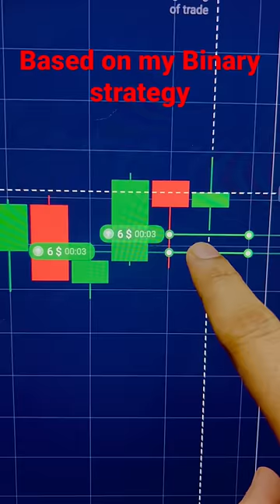Binary Options Live Trading using Candlestick Psychology | Predicting the Next Candle ($22 Profits)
💟 Get Free Forex Signals (100% Guaranteed Profits!)